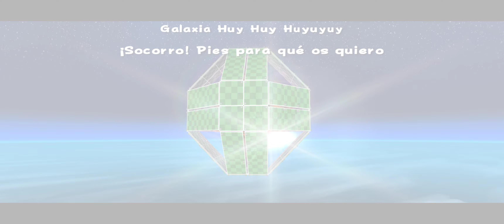Super Mario Galaxy (Wii) | Dolphin Emu | 21:9 Ultrawide | HD Textures | #03